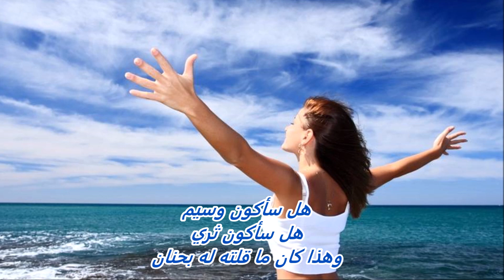Que Sera Que Sera - Doris Day - Arabic Translation ( ترجمة عربية )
Que Sera Que Sera
Doris Day
Arabic Translation